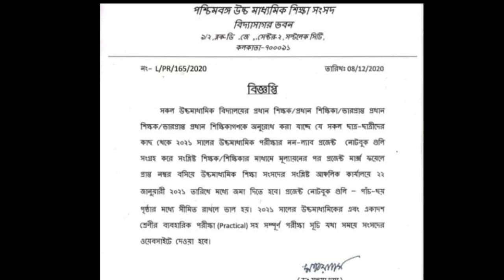উচ্চমাধ্যমিক প্রজেক্ট ও প্র্যাকটিক্যাল নিয়ে শিক্ষা সংসদের বিশেষ ঘোষণা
Higher secondary project and practical.